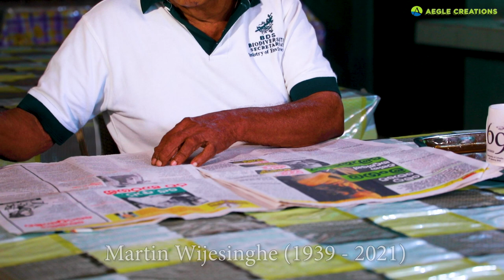Sinharaja Rainforest in Sri Lanka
The Sinharaja Rainforest in Sri Lanka is a Biodiversity Hotspot and UNESCO World Heritage Site.